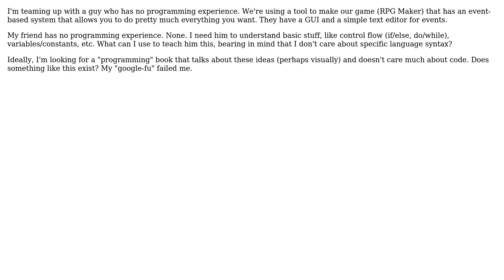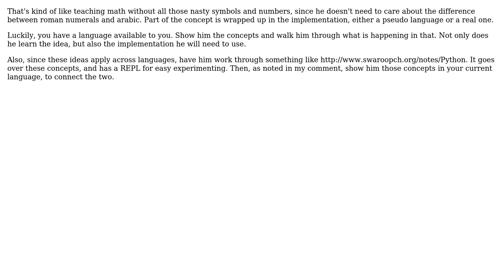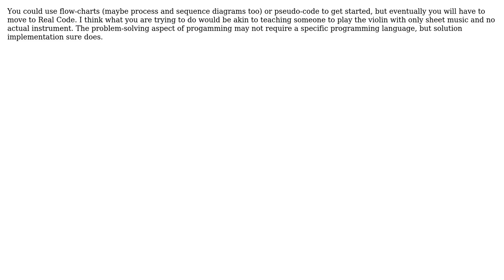Software Engineering: Teaching Programming Concepts Without a Specific Language (5 Solutions!!)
Software Engineering: Teaching Programming Concepts Without a Specific Language

With thanks & praise to God, and with thanks to the many people who have made this project possible! | Content (except music & images) licensed under CC BY-SA | Music | Images & others | With thanks to user Turnkey user Spencer Rathbun user Robert Harvey user FrustratedWithFormsDesigner user Edward Strange user Caleb user ashes999 and the Stack Exchange Network Trademarks are property of their respective owners. You are responsible for your own actions.